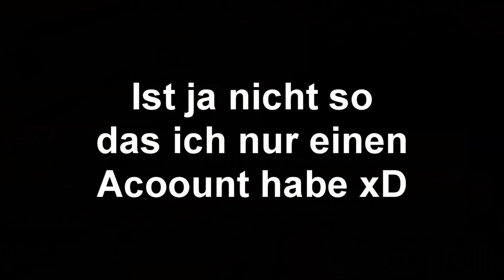Minecraft Let´s Hack #5 | Bedwars | GommeHD | Serenity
Herzlich Wilkommen zu einem weiteren LETS HACK!

Ich hoffe es gefällt Euch

AN ALLE DIE HACKEN NICHT MöGEN:
Schaut nicht dieses Video!:)

FAQ:

F: Woher hast du deine Accs?
A: Geheim xD

F: Welche Clients benutzt du?
A: Serenity, XIV, Icarus und United 2.18